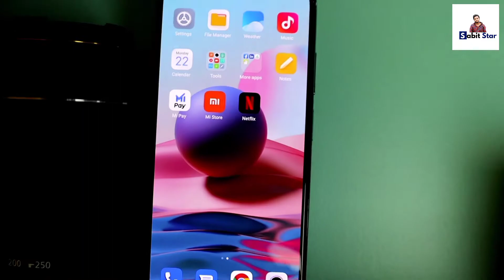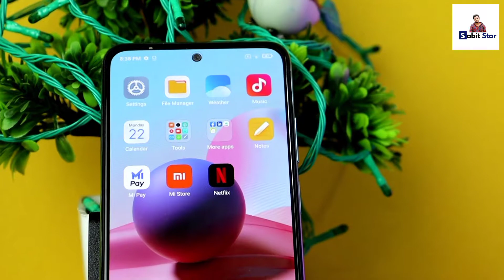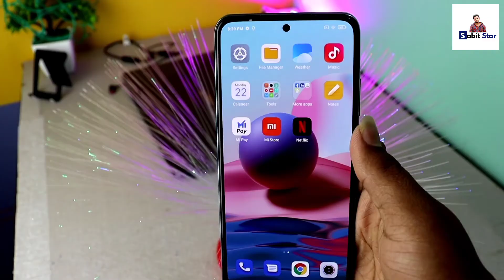Redmi Note 11 Pro Plus Full Bangla Review ! সব ফোনের সেরা? Price Bangladesh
On this video we talk about redmi note 11 pro plus which is going to launch soon in China & soon redmi note 11 pro + will be available in india & bangladesh market.

Redmi note 11 pro+ specification :
The Redmi Note 11 Pro+  120Hz flexible AMOLED display and an octa-core MediaTek Dimensity 1200 AI SoC, along with 8GB of LPDDR4x RAM. For photos and videos, the phone is said to have the triple rear camera setup that would be available on the Redmi Note 11 Pro. This means that there could be a 108-megapixel primary Samsung HM2 sensor, coupled with an 8-megapixel Sony IMX355 ultra-wide shooter and a 2-megapixel depth sensor.

Xiaomi sub-brand Redmi is said to provide a 16-megapixel selfie camera sensor at the front of the Redmi Note 11 Pro+.

The new Redmi note 11 pro plus phone is also tipped to have up to 256GB of UFS 3.1 storage and include NFC support as well as an IR blaster. There could also be dual speakers tuned by JBL, 5,000mAh battery with up to 120W fast charging, and a 2.5D curved glass protection at the back.

Bangla  Daily